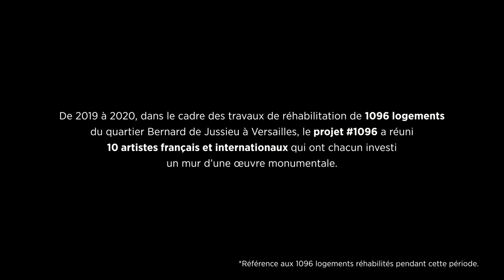Les fresques artistiques du projet 1096 à Versailles vues par les habitants | Eiffage Construction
Versailles, son château 🏰, ses dorures ✨, ses jardins ⛲️… et son quartier Bernard de Jussieu ornementé de monumentales fresques ! 🖌️

🎙️ Un an après la réalisation de la dernière des 10 fresques du projet1096 mené par Quai 36, les habitants Aline, Jonathan, Julie et Pharaw One prennent la parole et racontent leur rapport à ce musée à ciel ouvert.

Pourquoi 1096 ? 🧐👇
🎨 Le nom du projet artistique vient en écho aux travaux de réhabilitationénergétique de 1 096 logements actuellement réalisés par nos équipes au cœur de l’historique ville de Versailles.

En plus d’apporter davantage de confort énergétique aux habitants et d'entrer dans notre démarche environnementale ambitieuse, cette collaboration permet une revalorisation esthétique de leur quotidien en rendant l’art accessible à tous !

Avec Quai 36, Versailles Habitat, Ithaques, VLAU - Vincent Lavergne Architecture et Urbanisme et BETOM Ingénierie.